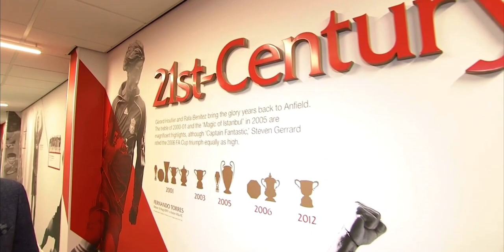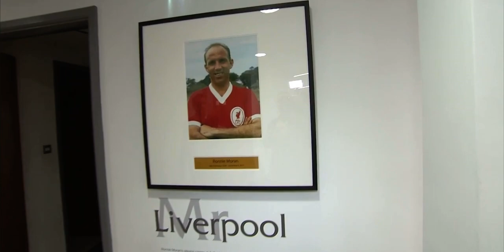Melwood Tour by Jamie Carragher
Jamie Carragher touring Melwood